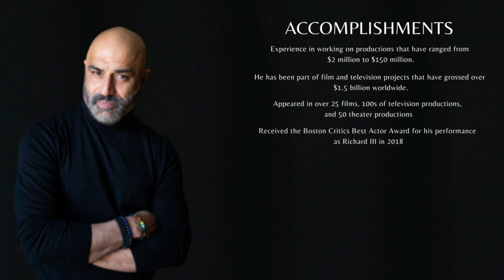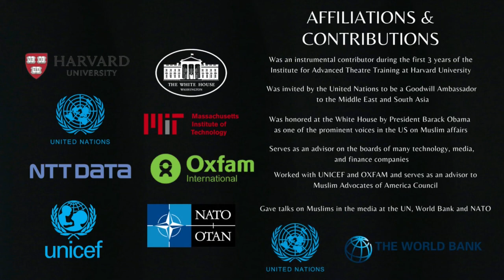Faran Tahir - Introduction Video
The video is an Introduction to Faran Tahir
He is a renowned Hollywood actor starring in movies such as Iron Man, Elysium, Escape Plan and more.